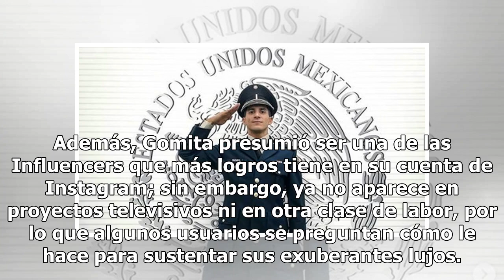Gomita presume vacaciones y redes colapsan por exceso de lujos (FOTO)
Un nuevo escándalo llegó a manos de la famosa YouTuber Gomita, todo esto en relación con el poder adquisitivo de la estrella. Síguenos para conocer más de esta inquietante historia. Gomita, la artista que ganó fama al integrarse al programa Sabadazo, y que generó controversia en internet por someter...